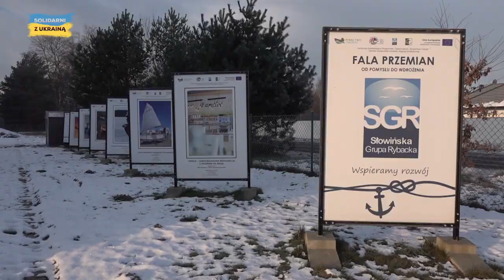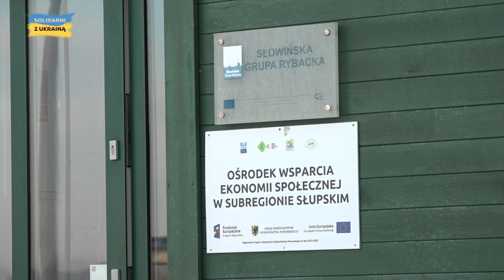🎄 Magazyn Ustecki 24.12.2022 | 🔥 Bądź na Bieżąco - Święta 2022, wigilia w Ustce i inwestycje portowe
Wydanie programu informacyjnego Magazyn Ustecki z dnia 24 grudnia 2022 roku, a w nim:

00:00 Czołówka Magazynu Usteckiego
00:17 Ostatni moment na wniosek
01:34 Inwestycje w porcie
03:57 Ustecka wigilia
04:59 Życzenia od władz Ustki
07:18 Zakończenie programu

Serwis prowadzi Mateusz Skulski.